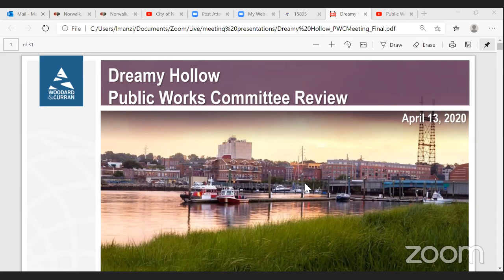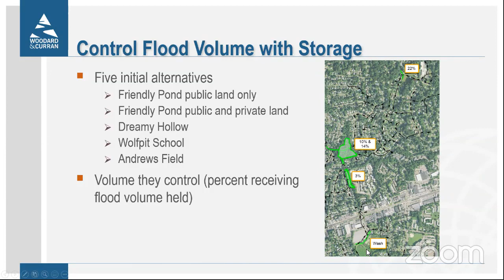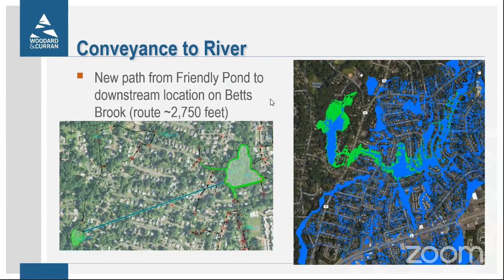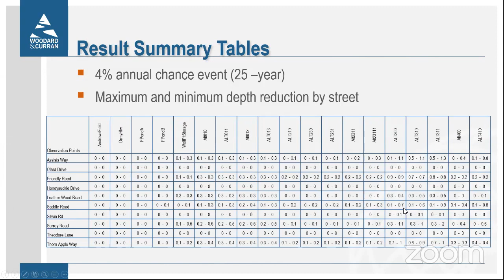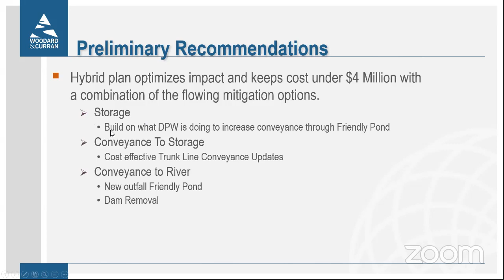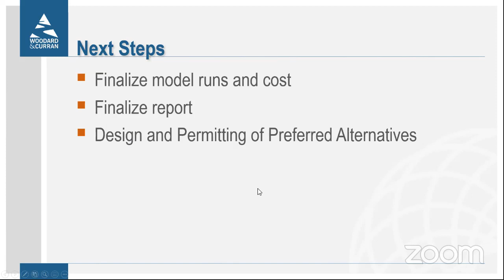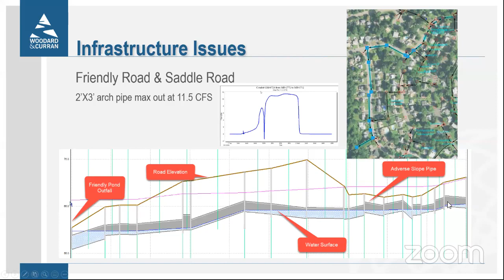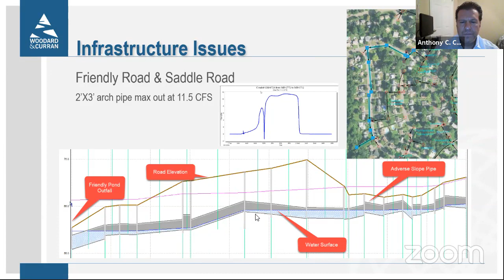Public Works Committee April 13, 2020